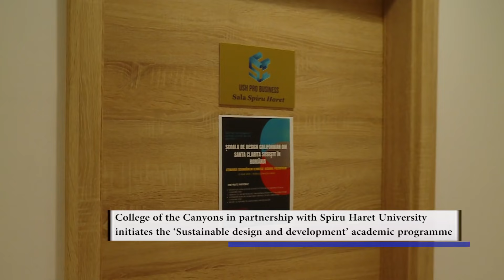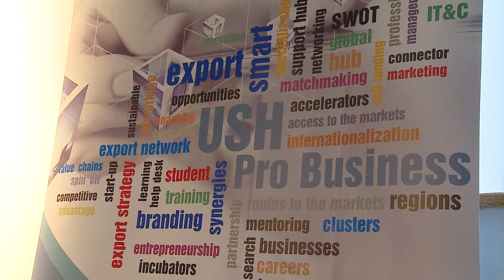1-Year Sustainable Design Program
SUSTAINABLE DESIGN & DEVELOPMENT PROGRAM, 1-year specialized course!
Interview with Jason Oliver, AIA, LEED AP BD + C, Architecture Professor, and Dept. Chair/ College of the Canyons

It's your chance to be trained by some of the most experienced and successful professors in the USA!

APPLY NOW!

College of the Canyons (COC) is your gateway to complete American university education. Learn about the benefits community college has to offer, like affordable tuition, small class sizes, free tutoring, clubs, sports, transfer agreements with top schools, and a safe environment in beautiful Southern California!

At COC it's free to apply and we enroll students all year long with multiple enrolling dates.